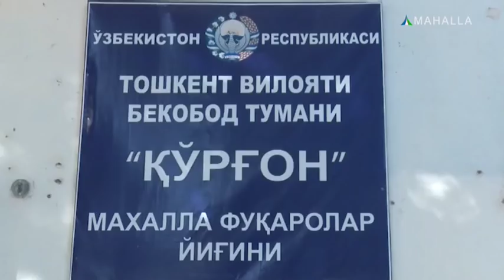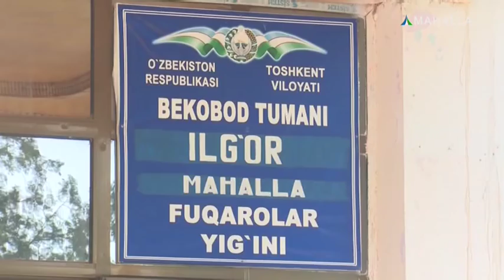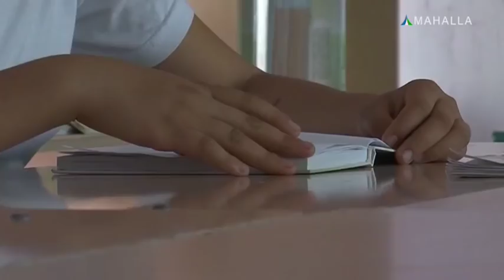Osuda hayot | Bekobod tumanidagi aholining turmush tarzi bilan tanishamiz [16.07.2018]